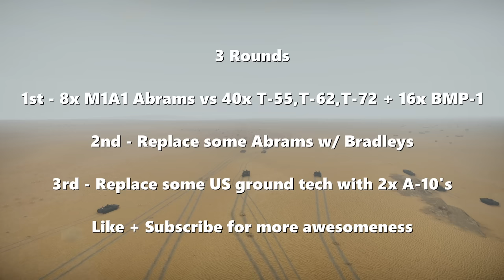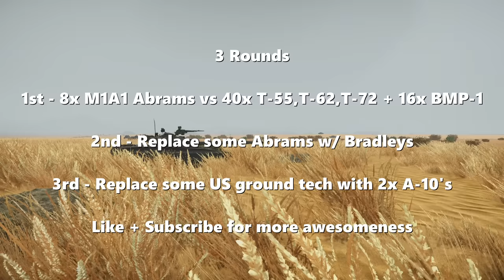ABRAMS VS 56x IRAQ TANKS + BMP-1s - ACCURATE 73 EASTING BATTLE SIMULATION - WAR THUNDER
Hey guys! Welcome back to the Thunder with Muffin channel. A new challenge in War Thunder is waiting for you in this video DESERT STORM - 73 EASTING BATTLE - LAST GREATEST TANK BATTLE - 8x ABRAMS VS 40x T-55, T-62, T-72 & 16x BMP-1!!!

-or-